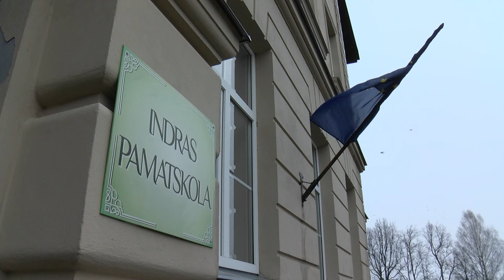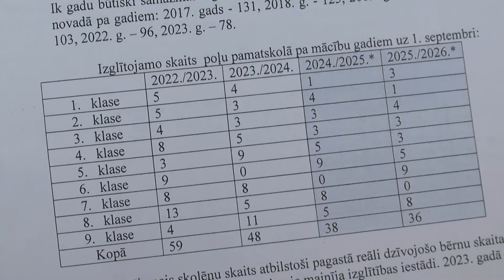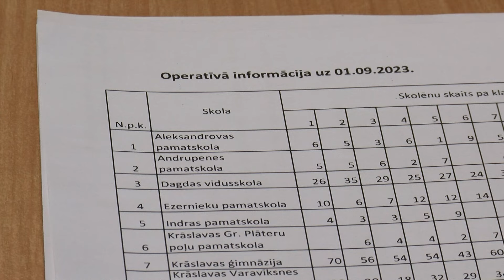Indrā bažas par skolēnu transportu uz attālajām skolām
Krāslavas pašvaldībā aktīvi noris diskusijas par trīs mazo lauku skolu likvidāciju. Vecākiem ne tikai šis jautājums sagādā sirdssāpes -  nav arī skaidrības vai audzēkņiem no attālākām viensētām būs jāceļas pat pirms sešiem no rīta, lai laicīgi nonāktu skolā? Vietvarā gan mierina, ka risinājumi tiks atrasti.